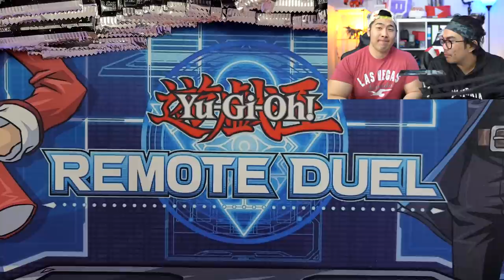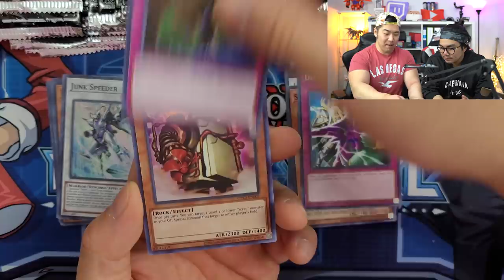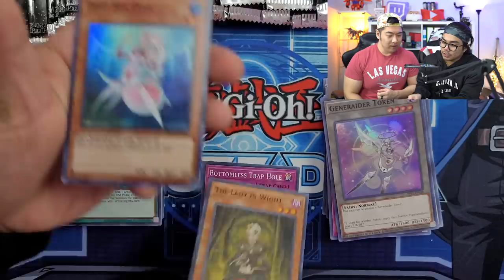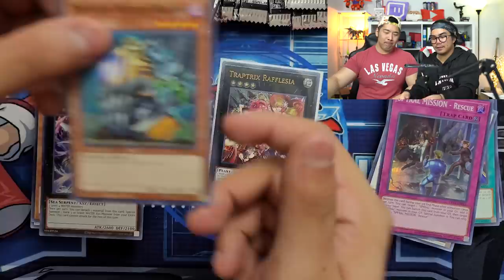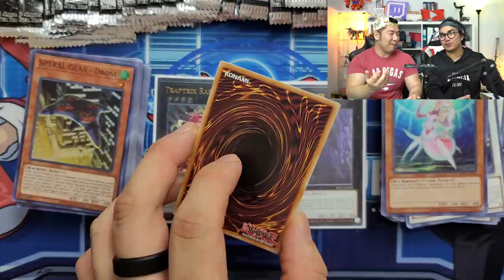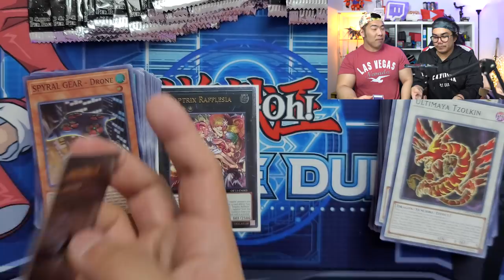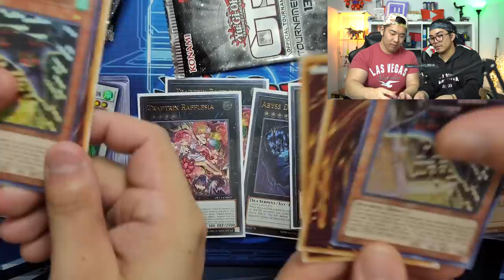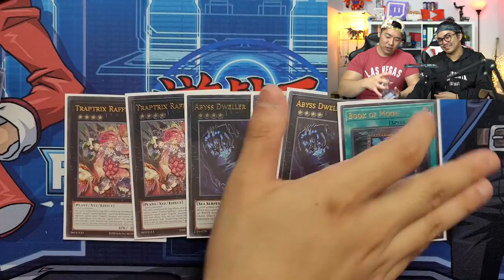YUGIOH! INSANE LOWFI 100 OTS PACK OPENING! | REMOTE DUELS ARE WORTH | WE PULLED HOW MANY ULTIS?